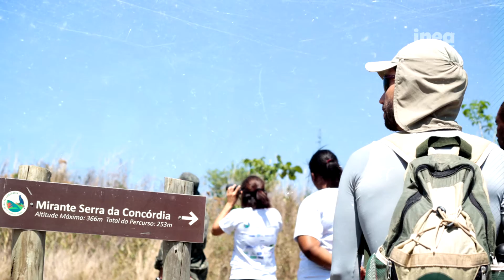Inea - Unidades de Conservação